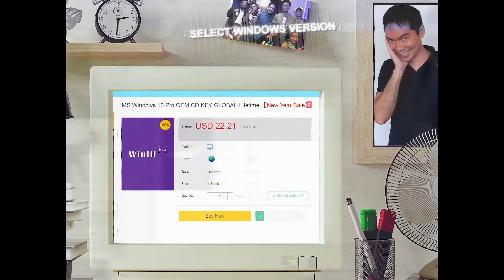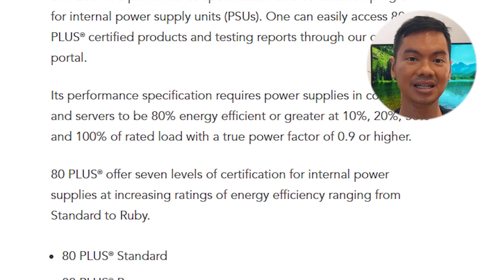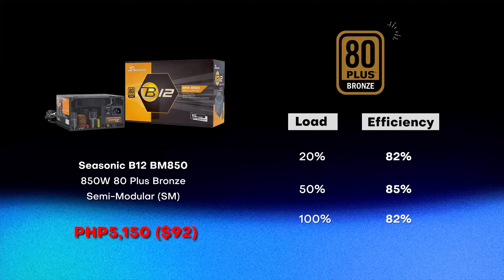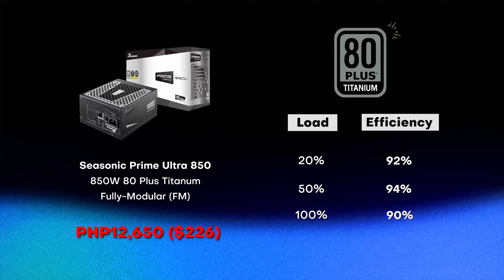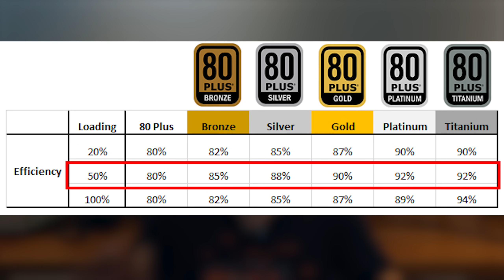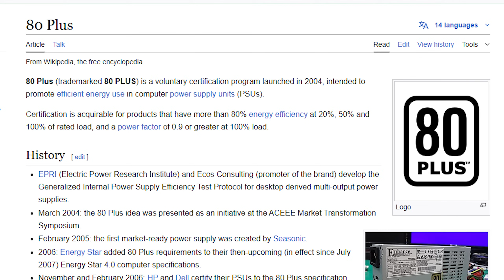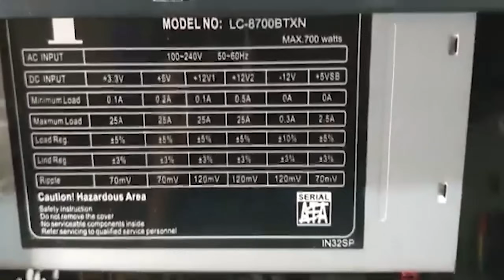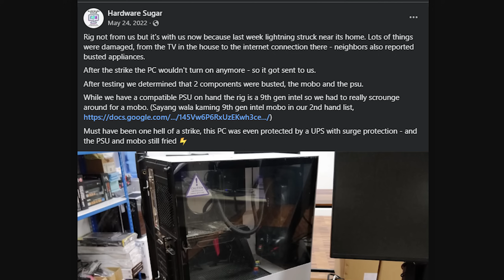Bet you didn't know this about your PSU 🤔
Episode 540x30x25 - PSU myths